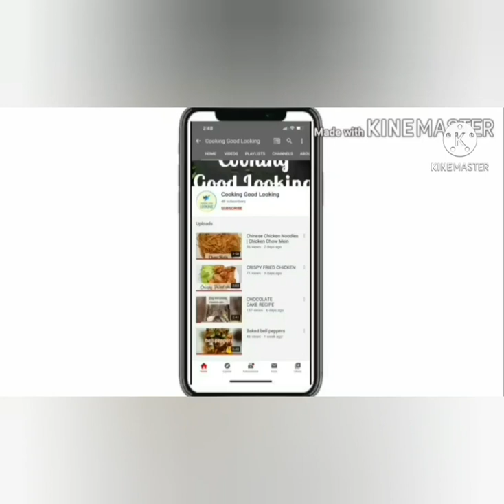My sister's beautiful art | Selfmade artist | Beautiful Paintings | My talented lil sister❤